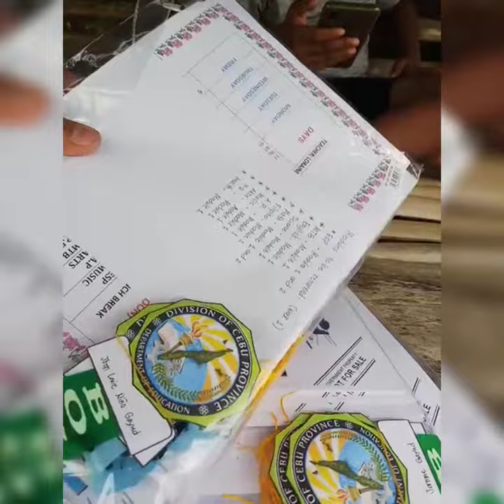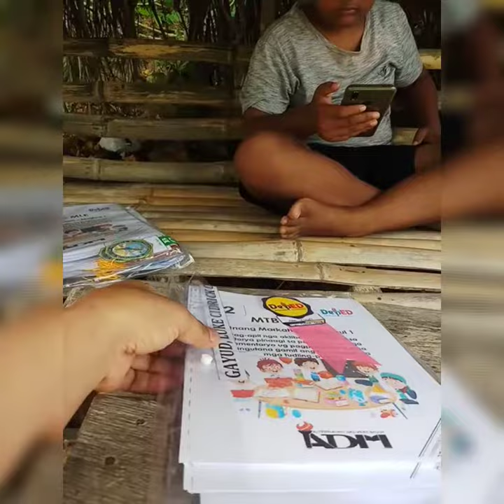RELEASING NG MODULE SA SAN FERNANDO CEBU..BY MONDAY START NA ANG MODULE CLASS..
JAYPEE MOTOVLOG